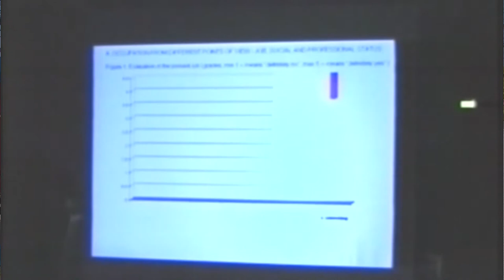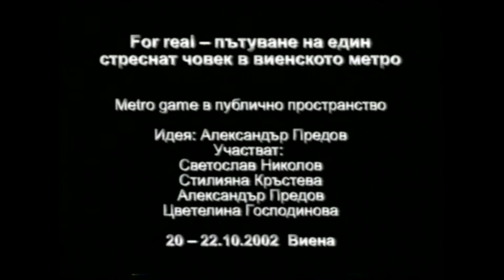Social portrait New